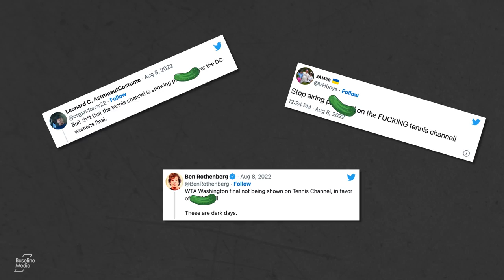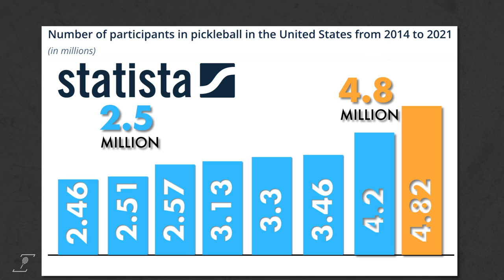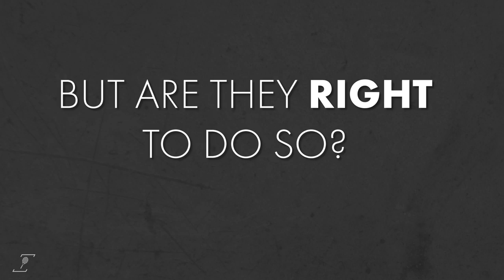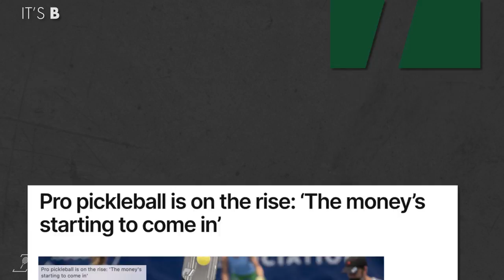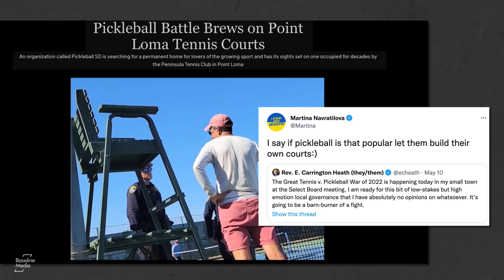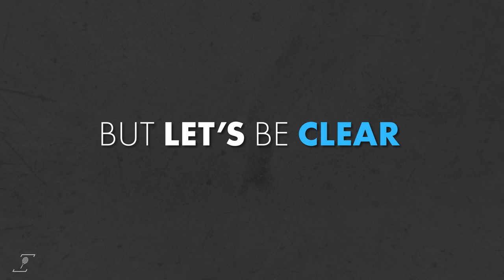Is Pickleball a Threat to Tennis?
During a five-year span, from 2016 to 2021, Pickleball participation in the USA nearly doubled from 2.5million to 4.8million.

The upshots of the sport are clear to see: it's a shorter game with a more straightforward scoring system than tennis; the courts take up less room – you can fit four pickleball courts in one tennis court; it can be played indoors or outdoors, it's a social activity and, while great exercise, it's not as physically demanding as tennis.

Given the recent investment in the sport – often at the expense of traditional tennis courts - some view the growth of pickleball as a major threat to tennis. But are they right to do so? And is there anything tennis should seek to learn from its innovative racquet-sport brother?